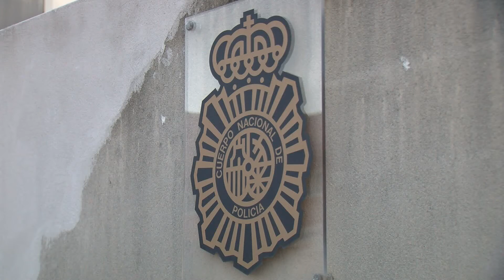Desciende la criminalidad en Algeciras en el 2º trimestre de este año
El balance de criminalidad del 2º trimestre de 2021,  elaborado por el Ministerio del Interior recoge que  Algeciras registró un descenso de la criminalidad del 3,74%  con respecto al mismo período del año anterior. Cabe destacar que Algeciras ha sido el único municipio de  los quince  de más de 20.000 habitantes de la provincia en el que han bajado las infracciones penales.